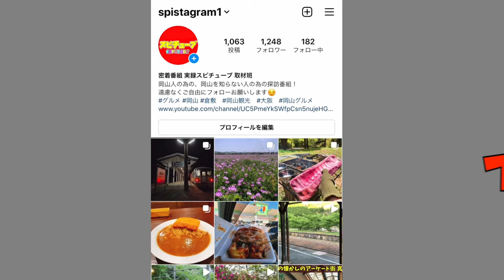【 岡山県で一番気合が入ってるらしい！】倉敷駅前の商業施設アリオ・倉敷みらい公園の冬の夜 Kurashiki Okayama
再生リスト